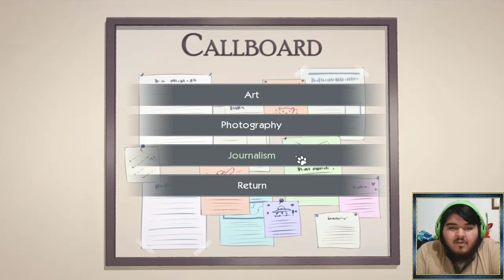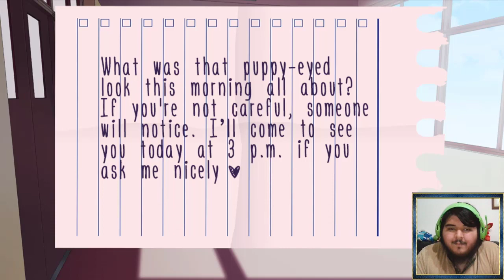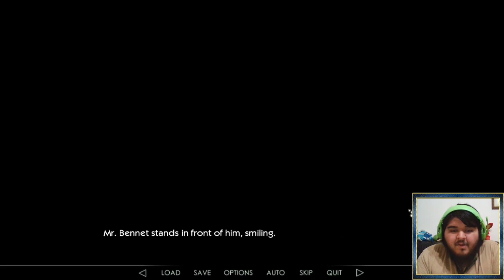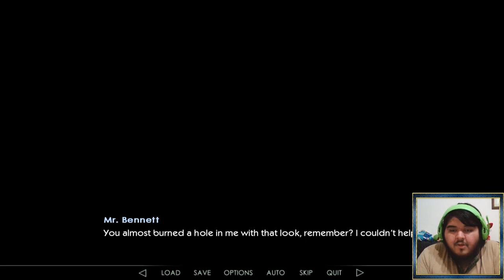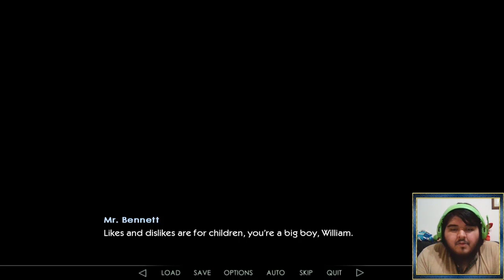Great Troubles Cap.2 - Pasan Cosas En La Enfermería..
Pues hemos tenido de todo un poco en este capitulo, desde por fin entrar en un club hasta meternos en peleas, lo que no me esperaba era lo que pasaría en la enfermería ._.